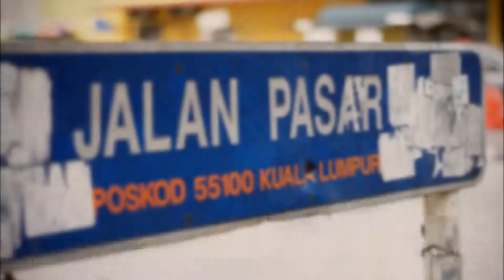Jalan Pasar, Market Remodelling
Final Project for Landscape Studio 4 2012
Urban Planning
Still Newbie with all those software :
Sketchup, Lumion, Moviemaker & Photoshop.